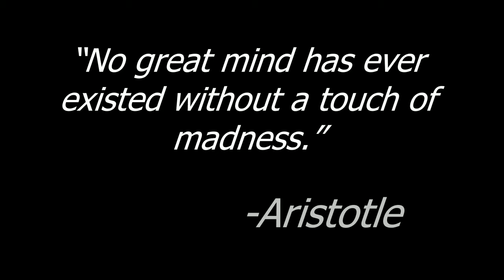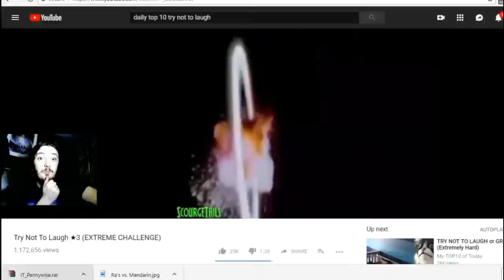WELCOME TO ANTON MASTERS WORLD...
DWELL INTO THE MOUTH OF MADNESS ITSELF.
MY YOUTUBE CHANNEL AND THANK YOU TO THOSE WHO HAVE ALREADY JOINED THE EVER GROWING LEGION OF MASTERMINDS.
MORE FUN AND MADNESS IS COMING SOON...